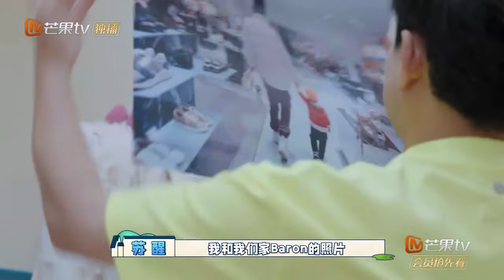【精彩看点】《快乐老友记2》苏醒想念自己的儿子了！ | Happy Friends 2 | MangoTV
简介：《快乐老友记》第二季是由陈楚生、苏醒、王栎鑫、张远、王铮亮、陆虎深度参与策划的一档全开放叙事的陪伴式自制综艺节目。本季老友们将以“组团”的形式，参与厚米之家的12个不同的“生活主题”，讲述更多独属于《快乐老友记》“家”的故事，陪伴更多的厚米度过至少很快乐的今天。

0713就业Homie团：陈楚生/苏醒/王栎鑫/张远/王铮亮/陆虎